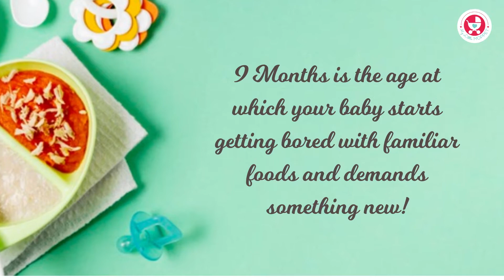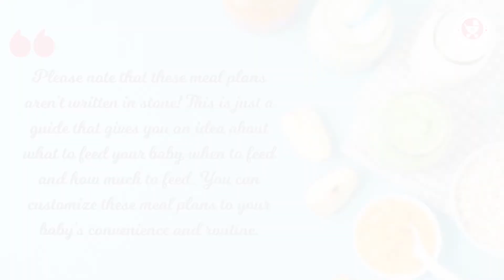9 Months Baby Food Chart with Indian Recipes [ Baby food Recipes]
Meal plan for 9 month oldFREE - Get the PDF Download of the Food Chart by signing up

9 months is the age at which your baby starts getting bored with familiar foods and demands something new! Keep baby interested with our 9 months baby food chart with Indian recipes.

Your 9 month old has started getting teeth and has also begun to get bored! Check out our food charts for meals to ensure proper nutrition and variety.

Get The Chubby Cheeks Cookbook - the ultimate guide to your baby's weight and eating problems here: